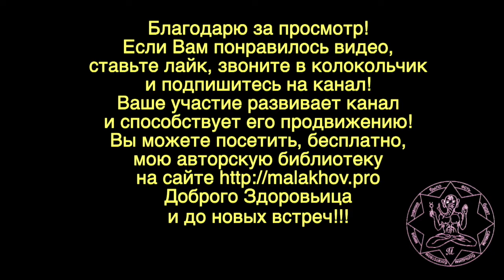ЛУННЫЙ КАЛЕНДАРЬ, НАРОДНЫЕ ПРИМЕТЫ, ПРОГНОЗ ПОГОДЫ. 27 июня 2019 года.